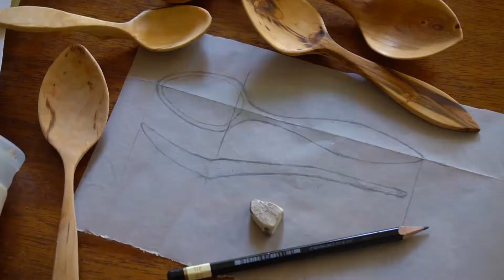НАПРАВА НА ДЪРВЕНА ЛЪЖИЦА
Лъжицата, един универсален прибор, с който може да ядеш почти всичко, от супи до салати.